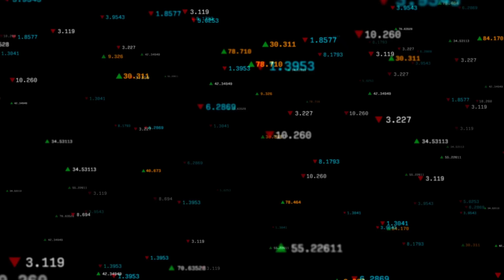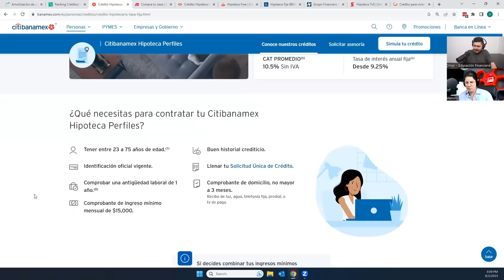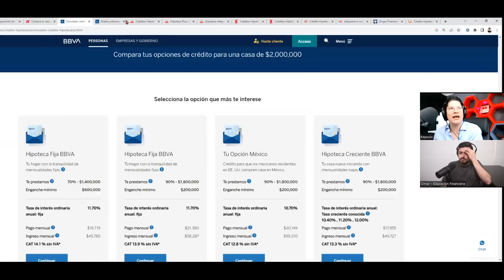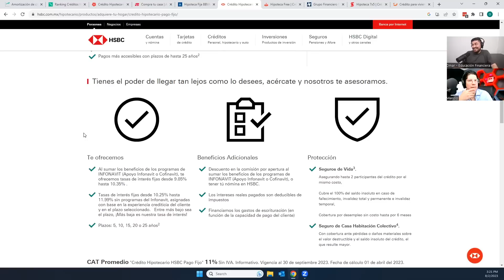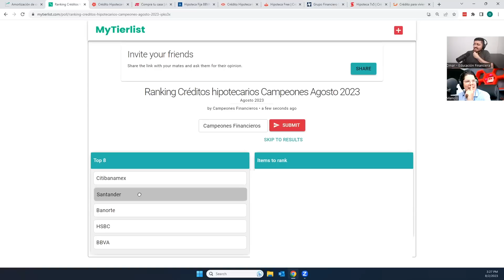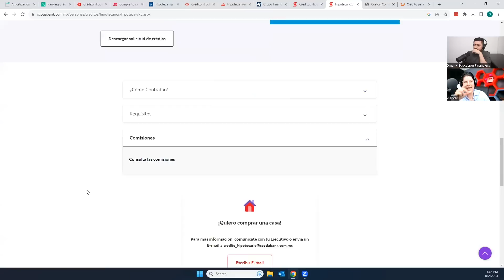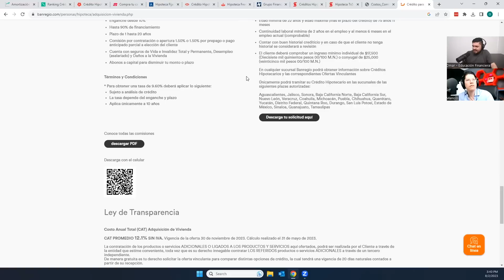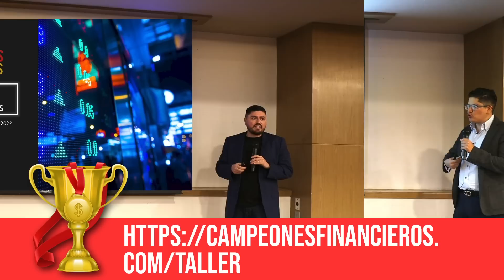Encontramos el mejor CRÉDITO HIPOTECARIO del 2023, Ranking de CRÉDITOS HIPOTECARIOS #244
Manolo y Omar Revelan cuál es el mejor Crédito hipotecario de este año, conoce cuáles son las mejores instituciones que ofrecen atractivas promociones y la dura batalla que dan a nuestros campeones para decidir quién se corona como el mejor crédito para adquirir tu casa, descúbrelo.

00:00 Intro
01:29 La importancia de este ranking
03:53 Citibanamex
06:24 Citibanamex a tasa fija
07:29 Banorte (Hipoteca Fuerte Banorte)
11:42 BBVA
16:18 HSBC
20:14 Santander
25:44 Scotiabank (Hipoteca 7 X 5)
33:12 Inbursa
37:07 Banregio
38:43 Resultados
40:14 Conclusiones
41:24 Tabla de la Condusef